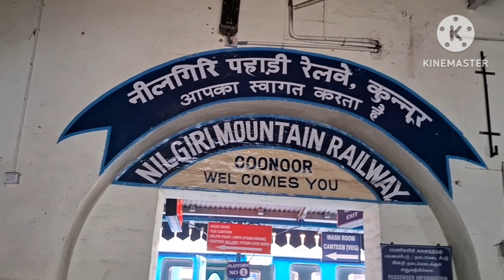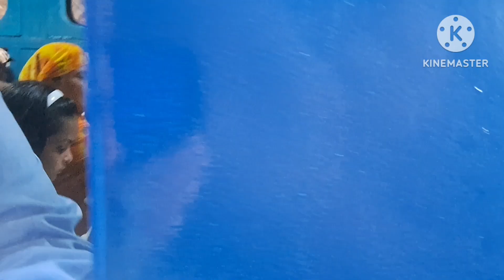अंग्रेजों के जमाने में बनाई गई world famous toy train कहाँ से खुलती और कहाँ तक जाती है